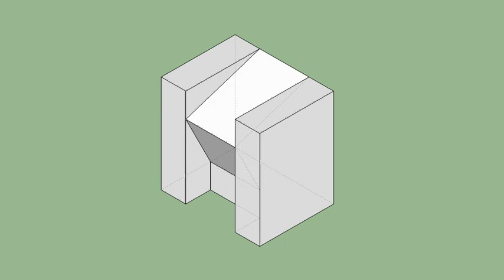育才出版-基礎圖學空間感練習本-第054頁第323題